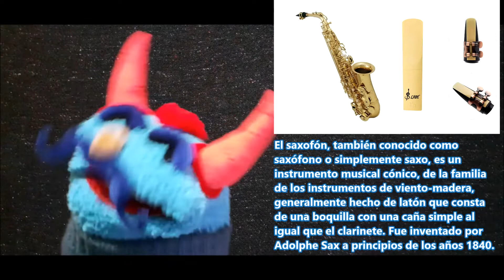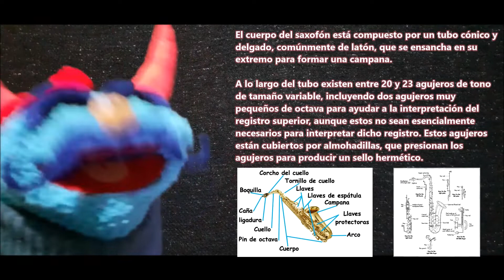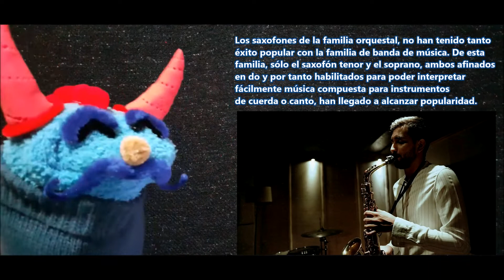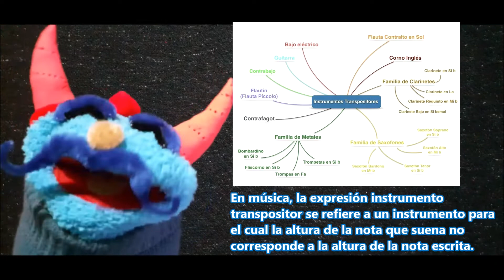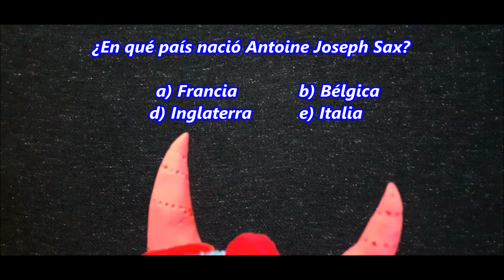HISTORIA DEL SAXOFÓN - Avanza sin prisa pero sin pausa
Constanzo Cuarenteno, Desdemónio, Luigi y sus amigos, nos comparten su experiencia en estos breves capítulos sobre la Música, podrás ver la explicación de teoría musical, típs, consejos y más.

En ocasiones hay temas complejos, pero aunque no entiendas todo a la perfección algo se te quedará e iras avanzando... Sin prisa pero sin pausa... esperamos les guste.